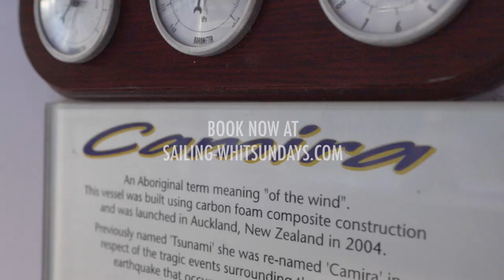Camira - Sailing Whitsundays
The azure waters of the Whitsundays are calling your name! Jump onboard the impressive Camira and get ready for the trip of a lifetime. Camira is a speedy 85-foot ocean-going catamaran, with luxury and comfortable trimmings.
After departing Airlie Beach, we will make our way to the spectacular Hill Inlet lookout, where you can soak up nature and hike up to the peak for a glorious view of the incredible creamy hues of the Whitsundays. We’ll also leave footprints on the world-famous Whitehaven Beach, snorkel the fringing coral reef and settle down for a delicious BBQ lunch.
As an all-inclusive and jam-packed day, there’s no better way to experience the heaven that is the Whitsundays!